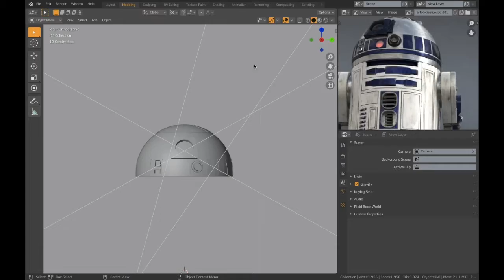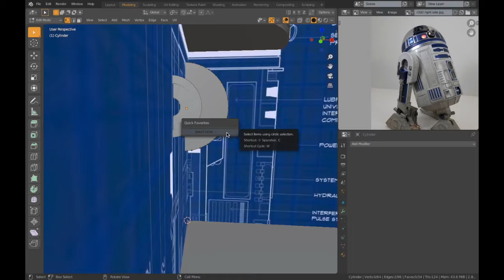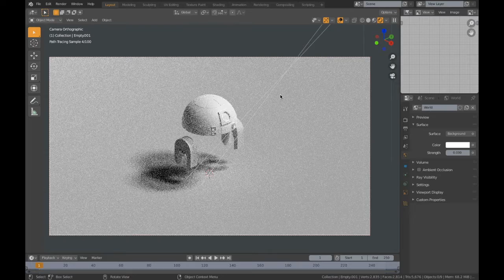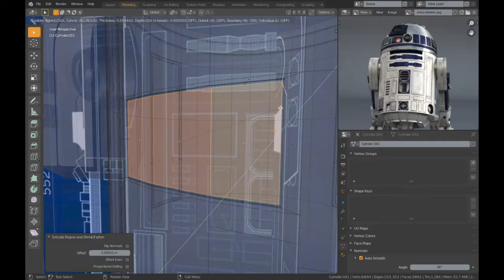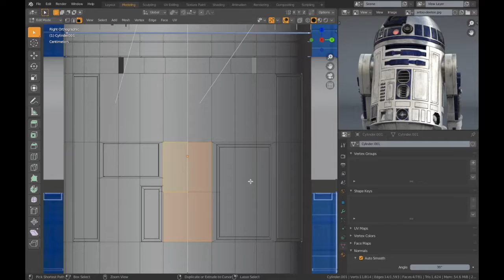Blender - Modeling R2D2 (Timelapse) Part 2